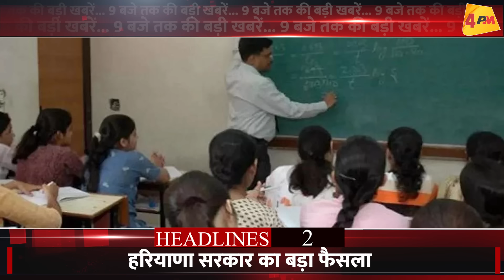2 NOVEMBER 2024 ॥ Breaking News ॥ Top 10 Headlines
2 NOVEMBER 2024 ॥ Breaking News ॥ Top 10 Headlines